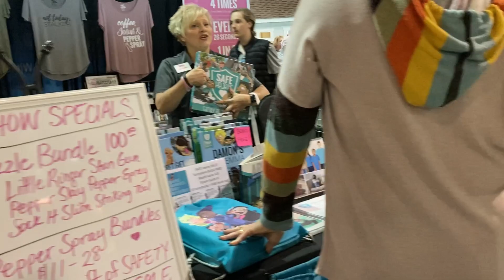Is that the Flea Market???